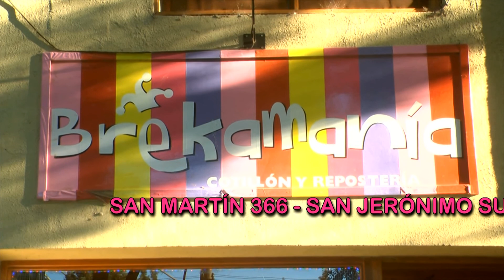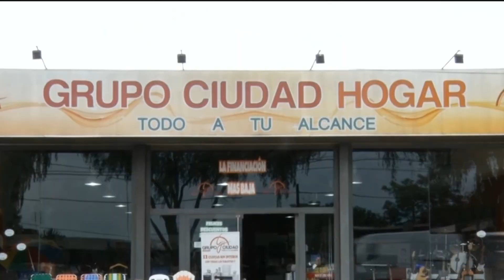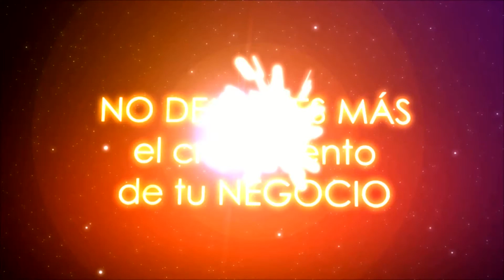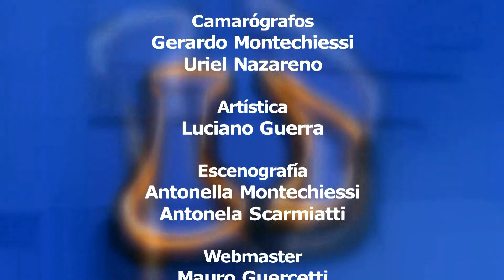Decisiones, 3 de mayo de 2017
Decisiones 2017, el programa político de toda nuestra región, conducido por Mario Enrique Córdoba.
Programa n° 5, temporada 2017, emitido el miércoles 3 de mayo. Invitados: Lucas Vicario, referente del PRO en Roldán; y Rolvider Santacrocce, concejal de Funes por el PJ.